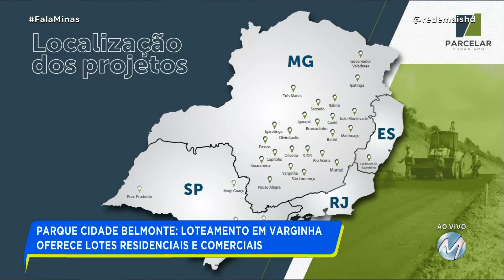ENTENDA COMO INVESTIR EM LOTEAMENTO PODE SER VANTAJOSO E RENTÁVEL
Varginha vai receber mais um empreendimento do setor imobiliário. O Parque Cidade Belmonte é uma oportunidade para você investir num loteamento. É um investimento seguro e pode ser uma aplicação vantajosa e muito rentável. Conversamos com o engenheiro e empresário Bruno Chagas e Silva.